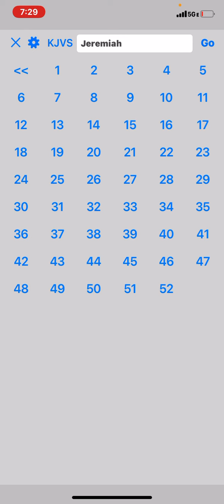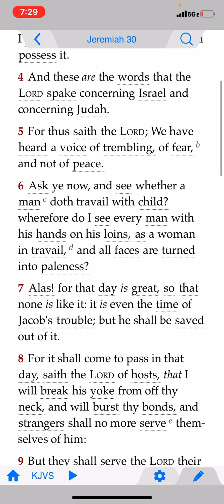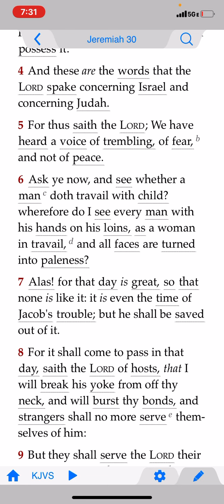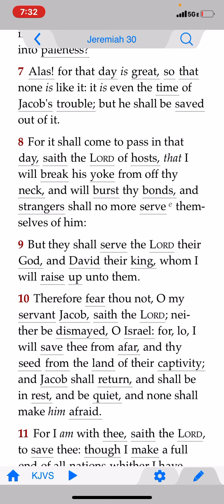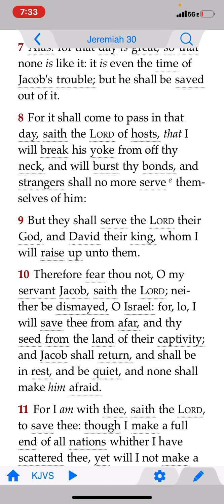The Lord gave me a vision